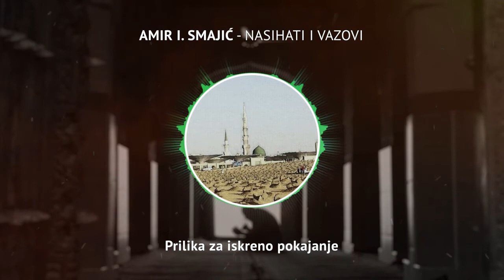Prilika za iskreno pokajanje - Amir I. Smajić